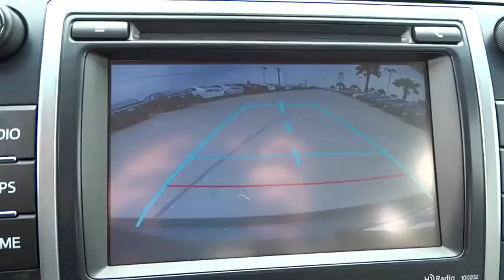2014 Toyota Camry Hybrid Corpus Christi, Alice, Kingsville, Portland, Robstown, TX 128801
2014 Toyota Camry Hybrid XLE - Stock#: 128801 - VIN#: 4T1BD1FK4EU128801

3232 U.S. Hwy 77

Nice car! It's time for Mike Shaw Toyota! Are you still driving around that old thing? Come on down today and get into this great-looking 2014 Toyota Camry! Check out this amazing Camry Hybrid with Toyota's Hybrid Synergy Drive and Electronic Continuously Variable Transmission that allows it to get the MPG that's comparable to the smaller Corolla!